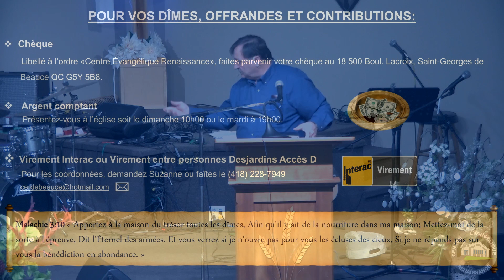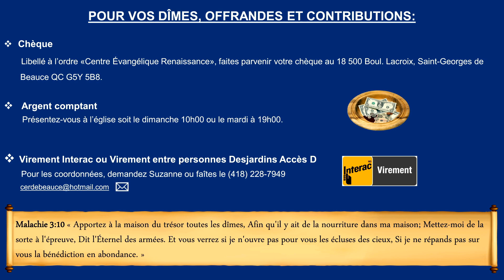Un Dieu plein de miséricorde. Pasteur LUC FORTIN dimanche 7 janvier 2024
Le Centre Évangélique Renaissance, membre des APDC (Assemblées de la Pentecôte du Canada), est une église chrétienne qui partage la parole de l'évangile de Jésus-Christ.

Elle est située à Saint-Georges-de Beauce dans la province de Québec.
Luc Fortin en est le pasteur principal.

Horaires des assemblées:
- Dimanche : 10h00
- Mardi : 19h00

Centre Évangélique Renaissance
18500, Boul. Lacroix
St-Georges-de-Beauce, Qc

Bienvenus à tous, que Dieu vous bénisse !